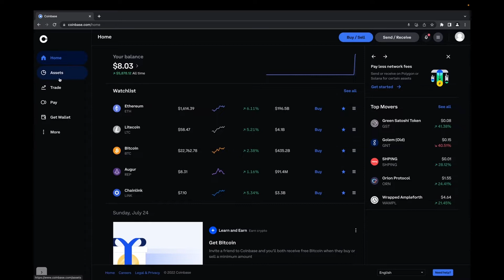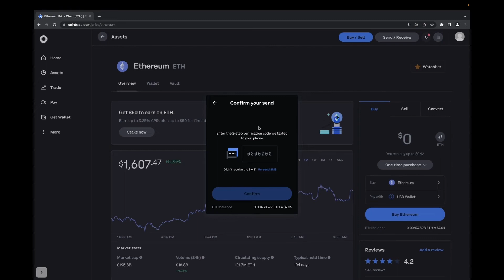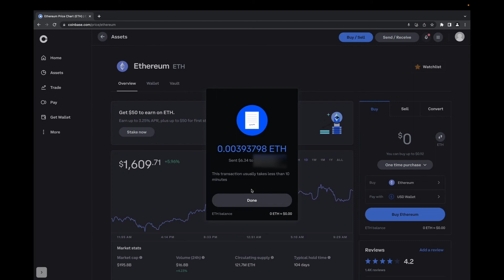How To Fund Your MetaMask Wallet Through Coinbase